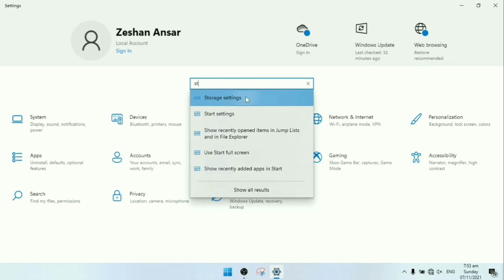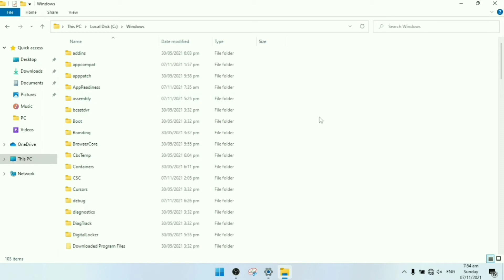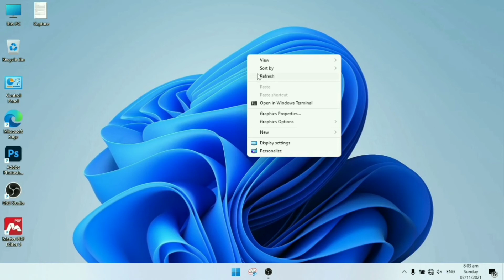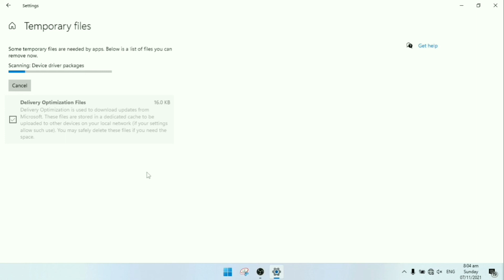How to delete | Windows update files | Delete temporary file from windows | Windows 10 | Windows 11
I this video we'll see that how we can delete Windows update files.